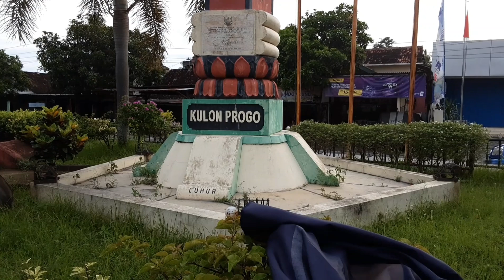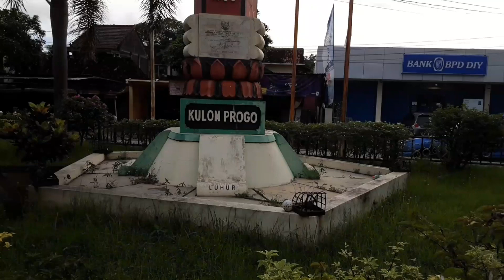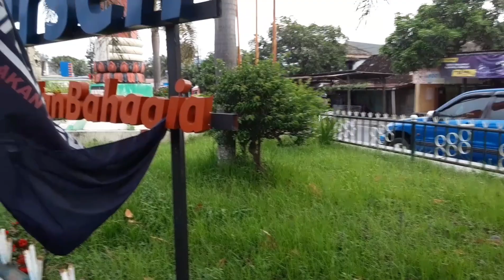Melihat Dari Dekat Tugu Pensil Demangrejo, Sentolo, Kulon Progo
Melihat Dari Dekat Tugu Pensil, Demangrejo, Sentolo, Kulon Progo, DIY